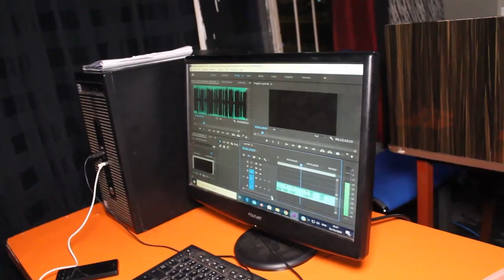Umusore yafatiwe mu Gatsata yiyita umunyamakuru wa BTN TV ashyikirizwa RIB.